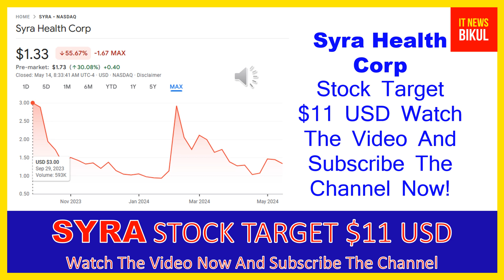SYRA Stock - Syra Health Corp Stock Breaking News Today | SYRA Stock Price Prediction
SYRA Stock - Syra Health Corp Stock Breaking News Today | SYRA Stock Price Prediction | SYRA Stock Target